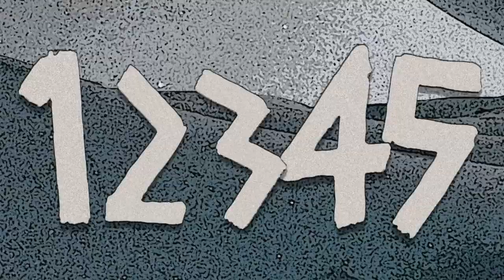Senses Working Overtime Feat. Tony Devenish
Smoke and Mirrors Sound System Covers one of our favorite songs by the legendary band XTC. We hope it gets stuck in your head the same way it sticks in ours!
Drums - Blake Colie
Bass - Jeffrey Govan
Guitar - Brandon Niznik
Guitar/Quatro - Brian Jordan
Hammond organ/Piano - Kevin Hewitt
Trombone/Trumpet - Buford O’Sullivan
Saxes/perc/bgv - John Roy
Guitar/Lead Vocal - Tony Devenish

Mixed by John Roy
Mastered by Brian Wallace